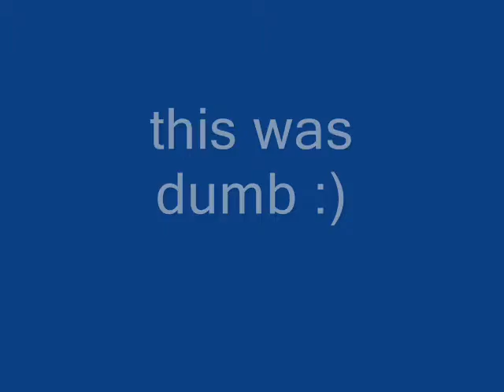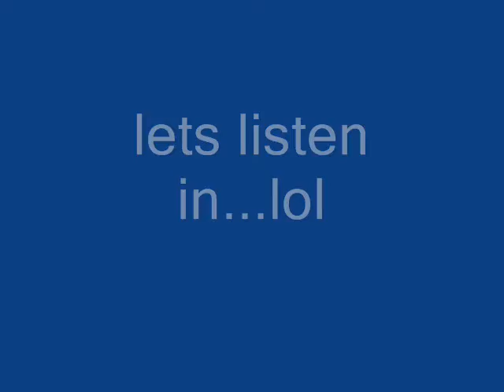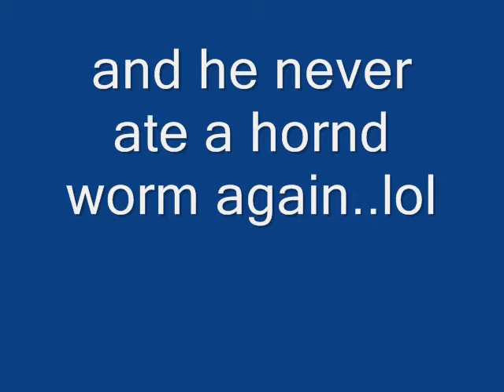most amazing lizard feed worms funny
i fed my geko a worm, but i put it ona string thinking it would come off, it turned out to be funny, ive got mixed replies, but i had no intention of hurting my geko and hes fine so... enjoy my dumbness :)